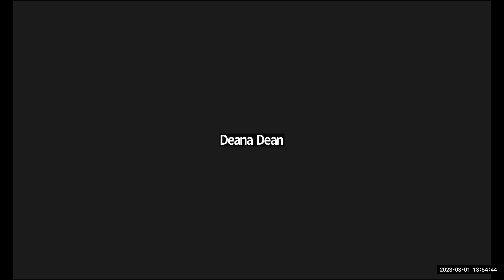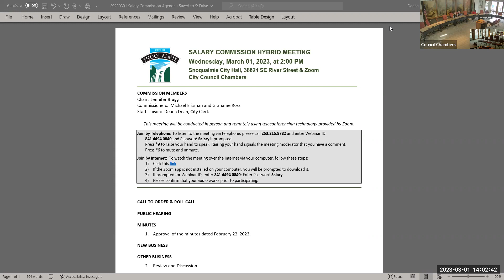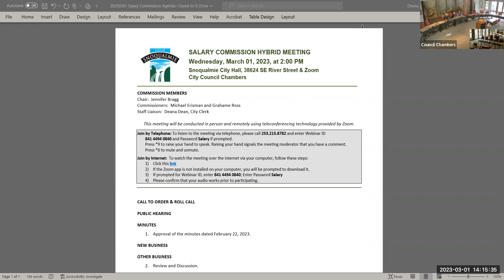2023-3-1 Snoqualmie Salary Commission Meeting and Public Hearing